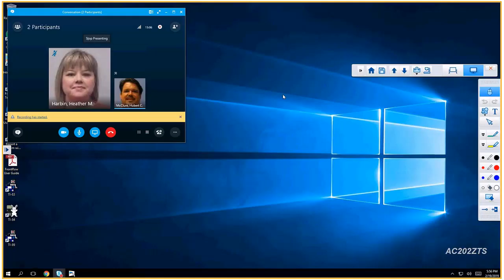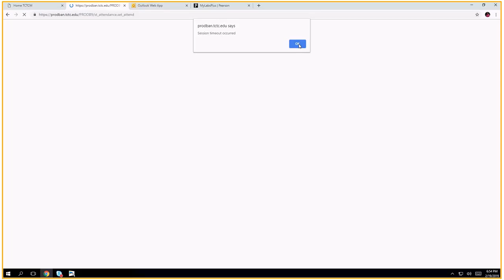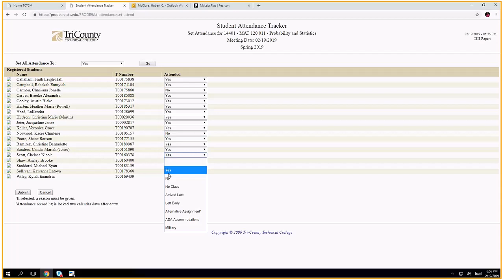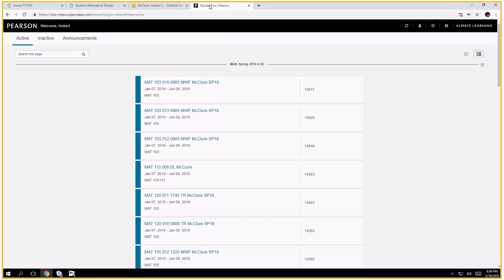MAT 120pm Intro to Prob